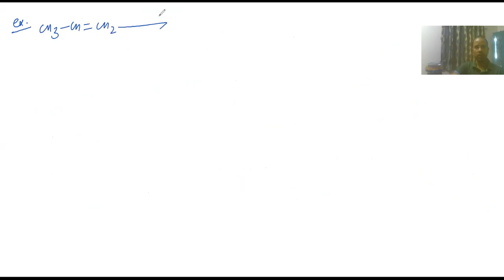C/JA-3//Structural identificatuin and POC//23-08-2021